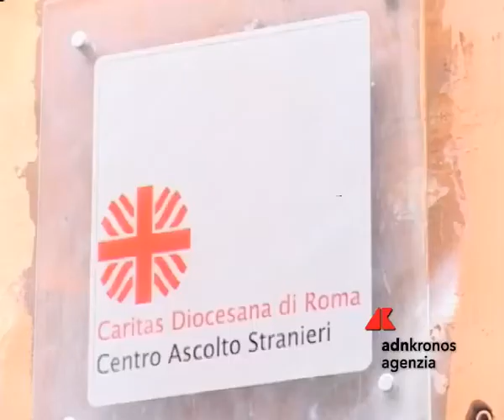Crisi: raddoppia il numero dei poveri in Italia...